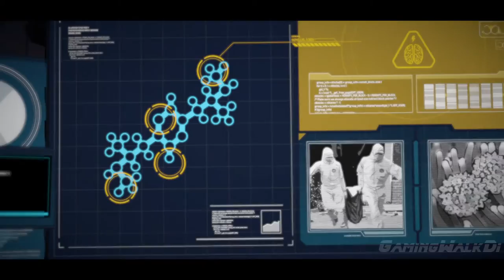Batman: The Telltale Series, Прохождение Без Комментариев - Эпизод 2: Часть 2 [PC, 1080p]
Batman: The Telltale Series – интерактивная игра по вселенной Batman, состоящая из пяти эпизодов. Вам предстоит побыть как в шкуре Брюса Уэйна, так и Темного Рыцаря, принимая сложные решения, которые повлияют на сюжет и отношение с различными персонажами.
ЭПИХОД 2
ДЕТИ АРКХЕМА:
Главная семья Готэма погрязла в коррупции, старый товарищ стал опасным противником, и жизнь Темного Рыцаря перевернулась с ног на голову. В чем был замешан Томас Уэйн и почему его убили? Решительно настроенный узнать правду о своем отце, Брюс отправляется допрашивать тех, кто связан с криминальным прошлым города. Но какую маску он наденет – миллиардера или мыши? Тяжелые решения навсегда изменят Бэтмена и жизни близких ему людей, когда он встретится с Детьми Аркхема.

Warner Bros. Interactive Entertainment,
ифеьфт еру еуддефду ыукшуы,
Batman: The Telltale Series,
без комментариев,
no commentary,
без смертей,
без затупок,
Telltale Games,
прохождение,
walkthrough,
playthrough,
обзор,
review,
геймплей,
Gameplay,